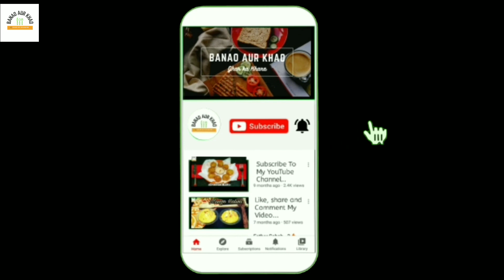How to make Modak without mould? | बिना मोल्ड के मावा मोदक | 3-different shapes | Mawa Modak Recipe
Make mawa modak instantly with simple steps without using any mould. Give shapes with your hands only

☑️Product used in this video:

• White plate
• Nonstick cookware
• Chopping board
• Wooden Spatula
• Silicon brush
• Measuring cups
• Mini bowl
• Milk powder

Full written recipe for instant mawa modak
🕰Prep time: 5min
⏳Cooking time: 30-40
Making Modak:  12-15

Method:👇
0:00-Intro
0:22-Ingredients
•Milk-1 cup
•दूध-1 कप
•Milk powder-2 cup
•मिल्क पाउडर-2 कप
•Ghee-1½ tbsp
•घी-1½ बड़ा चम्मच
•Caster Sugar-½cup
•महीन सफेद चीनी-½
•Cardamom powder-¼th tsp
•इलायची पाउडर- छोटा चम्मच
•Saffron
•केसर
•Some dry fruits pistachios, almonds & cashews
•कुछ सूखे मेवे पिस्ता, बादाम और काजू

0:49-Prepare Modak Mixture
•Add ghee-1½ tbsp
घी डालें-1½ बड़ा चम्मच
•Add milk-1cup
•दूध डालें-1कप
•Cook on low flame while stirring in intervals until the milk is boil
•दूध में उबाल आने तक धीमी आंच पर बीच-बीच में चलाते हुए पकाएं
•Now add-2 cup milk powder
•अब २ कप मिल्क पाउडर डालें
•Whisk well to ensure no lumps are formed
•यह अच्छी तरह से फेंटें कि कोई गांठ न बने
•Add saffron 9-10 strands
•केसर 9-10 तार डालें
•Mix it & cook on low flame
•मिक्स करें और धीमी आंच पर पकाएं
•Add Cardamom powder-1tsp
•इलाइची पाउडर - 1 छोटा चम्मच डालें
•Mix it well & stirring continuously
•इसे अच्छी तरह मिला लें और लगातार चलाते रहें
•Add-1 cup caster sugar
• पिसी हुई चीनी डालें
Dissolve the sugar into the mixture
•मिश्रण में चीनी घोलें
•Cook it until the mixture is thick & leaves the sides of the pan
•इसे तब तक पकाएं जब तक मिश्रण गाढ़ा न हो जाए और •पैन के किनारे न छोड़ दें
•Perfect mixture
उत्तम मिश्रण
•Take a plate
•एक प्लेट लें
Apply ghee all around the plate
•थाली के चारों ओर घी लगायें
•Now transfer mixture in a plate  & cool down completely
•अब मिश्रण को एक प्लेट में निकाल कर पूरी तरह से ठंडा कर लें

2:25-Prepare Dryfruits Stuffing
•Take a bowl
•एक कटोरी लें
•Add finely chopped almonds, cashews & pistachios
•बारीक कटे बादाम, काजू और पिस्ता डालें

2:42-Making Mawa Modak Without Mould
2:46-Shape-1
•Take a spoonful of mixture
•एक चम्मच मिश्रण लें
•Rub it nicely between your palms until smooth
•इसे अपनी हथेलियों के बीच अच्छी तरह से चिकना होने तक रगड़ें
Now use your fingers to shape the rounded •into a conical shape from on side
•अब अपनी उँगलियों का उपयोग करके गोल को एक तरफ से शंक्वाकार आकार दें
•Now take a toothpick
•अब एक टूथपिक लें
•Make equidistant impression all around using a toothpic
•टूथपिक का उपयोग करके चारों ओर समान दूरी पर छाप बनाएं
•Garnish it with sliced pistachio
•इसे पिस्ते से सजाएं
•Our first shape is done
हमारा पहला आकार तैयार है

3:50-Shape-2
•Make a ball shape
•गेंद का आकार बनाएं
•Make a small hole
•एक छोटा सा छेद करें
•Put some dry fruits
•कुछ सूखे मेवे डालें
•Now use your fingers to shape the rounded  into a conical shape
•अब अपनी उँगलियों का उपयोग करें
•Make modak shape with wide neck and impression twice using fork
•चौड़ी गर्दन से मोदक का आकार बनाएं और कांटा का उपयोग करके दो बार छापें
•Our second shape is ready
•हमारा दूसरा आकार तैयार है

4:39-Shape-3
•Put 1 tbsp Dryfruits & cover completely
•१ टेबल-स्पून ड्रायफ्रूट्स डालकर पूरी तरह ढक दें
•Use your fingers to make conical shape
•शंक्वाकार आकार बनाने के लिए अपनी उंगलियों का उपयोग करें
•Give a circular impression around the neck using a toothpick
•टूथपिक का उपयोग करके गर्दन के चारों ओर एक गोलाकार छाप दें
•Our third shape is ready
•हमारा तीसरा आकार तैयार है

5:36-Presentation
•Without Mould
•Our three different shape Mawa Modak is ready
•हमारे तीन अलग-अलग आकार के मावा मोदक तैयार हैं
•Keep it in cool & dry place
•इसे ठंडी और सूखी जगह पर रखें
•and can be eaten within 2-4 days
•और २-४ दिनों में खा सकते हैं

💖Hope you will like this recipe
💖आशा है आपको यह रेसिपी पसंद आएगी
💖We will meet soon with a new recipe
💖हम जल्द ही मिलेंगे एक नई रेसिपी के साथ